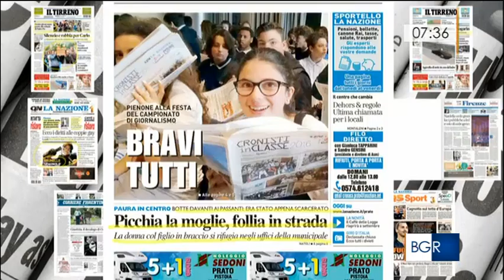Il presidente Rossi incontra le vittime del caporalato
Il presidente della Regione a Prato all'Opera Santa Rita che ha denunciato gli abusi in alcune aziende del Chianti  dando il via all'ichiesta della magistratura

Buongiorno Regione Toscana Rai 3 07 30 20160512